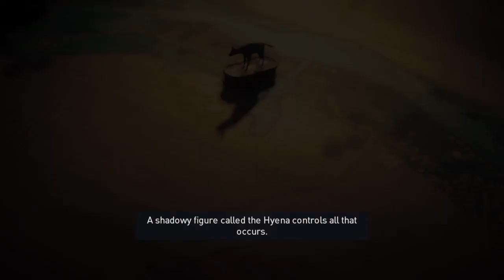Lets Play Assassins Creed Origins ep.6 Cleopatra And Pharaoh Dick Bag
Sup guys? Im KushCoffeeNGames, a long time gamer with a very crude sense of humor. Ive played hundreds of games on many systems  and although im currently limited to recording with my PS4 I intend to get a professional gaming/recording/editing computer asap. If you enjoy the content do me a favour and hit the like and subscribe button, if you think others might enjoy it hit the share button to help spread the word of KushCoffeeNGames. Any support is greatly appreciated and the more i get the more I can dedicate my time to bringing all of you quality entertainment!